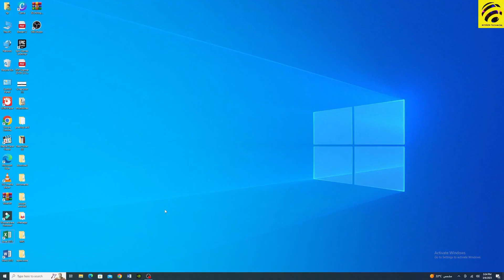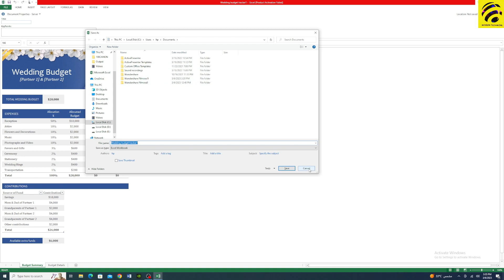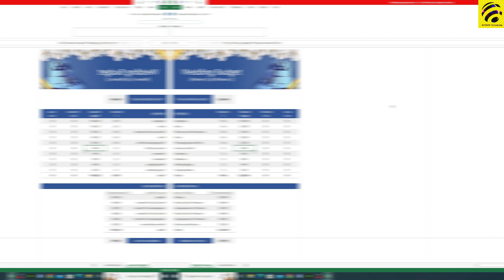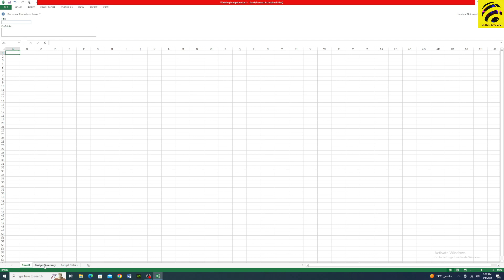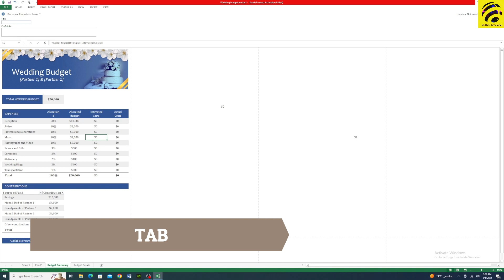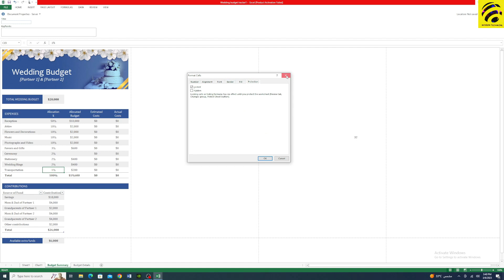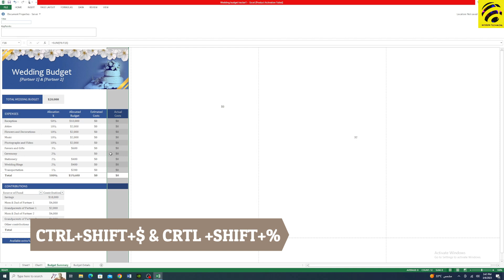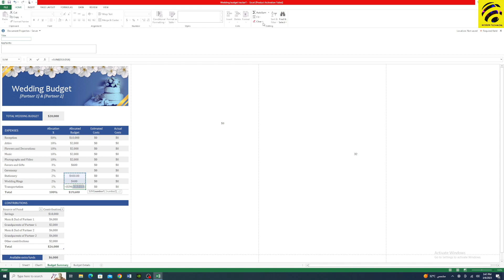SHORTCUT KEYS IN EXCEL TAMIL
In this video you are going to see SHORTCUT KEYS IN EXCEL TAMIL.

Ctrl + N – New Workbook
Ctrl + O – Open Workbook
Ctrl + S – Save Workbook
Ctrl + W: Close a Workbook
F12 – Save As
Ctrl + P – Print File
Tab – Move to the next control on Ribbon
Ctrl + F1 – Expand or close Ribbon
F1 – Help
Shift + F11 – Inserts a new worksheet
Ctrl + PgDn – Next Worksheet
Ctrl + PgUp – Previous Worksheet
Ctrl + Tab – Go to next Workbook
Ctrl + Shift + Tab – Previous Workbook
Ctrl + F9 – Minimize
Ctrl + F10 – Maximize
Shift + Tab – Move to the previous control
Ctrl + Tab – Move to next Tab
Ctrl + Shift + tab – Move to Previous Tab
Ctrl + F4 – Close Workbook
Ctrl + F – Find Box
Ctrl + H – Find and Replace
→ – Cell Right
← – Cell left
↑ – Cell Up
↓ – Cell down
PgUp – Screen Up
PgDn – Screen Down
Home – Beginning of Row
F5 Goes to a specific cell

𝐌𝐮𝐬𝐭 𝐖𝐚𝐭𝐜𝐡 👇 👇 👇
இருந்தால் போதும் இனி கவலை வேண்டாம்